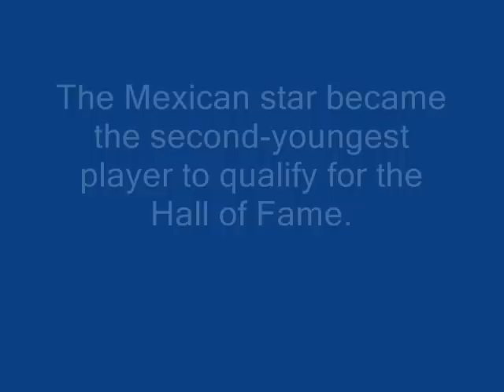Lorena Ochoa -- Mariachi Vargas -- 2008 Corona Championship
MORELIA, Mexico - Lorena Ochoa qualified for the LPGA Tour Hall of Fame on Sunday, winning the Corona Championship by 11 strokes for her third straight victory and fourth in five starts this year.